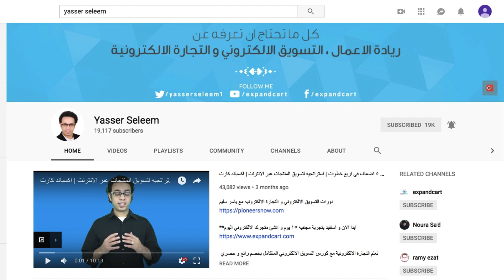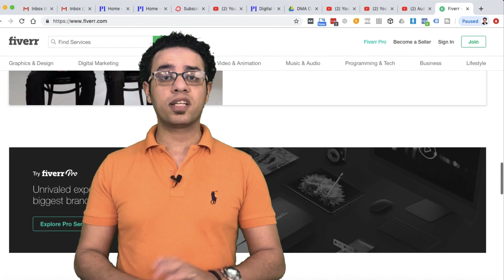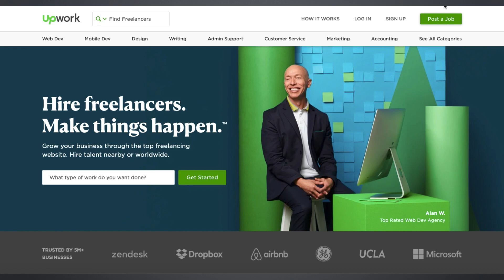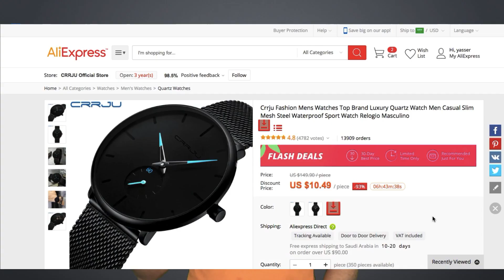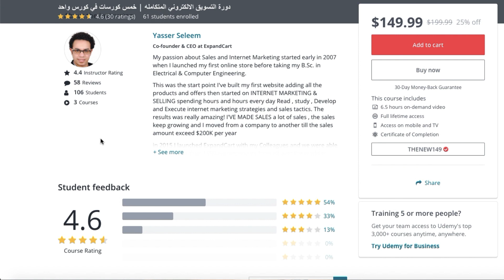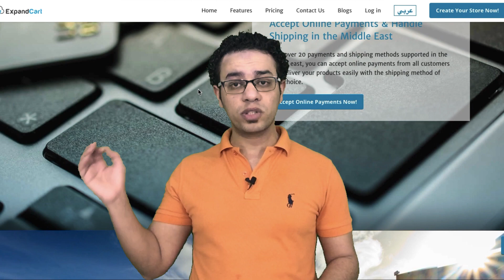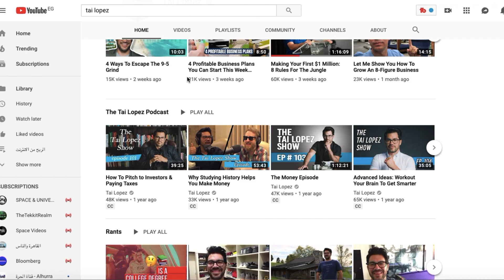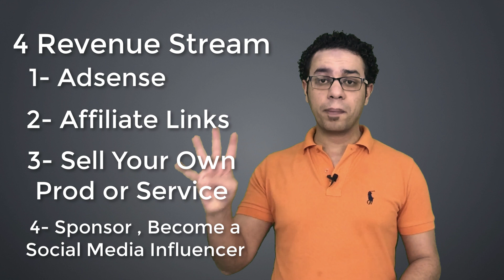عشر طرق صحيحه لربح حقيقي و مستمر من الانترنت بدون رآس مال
مزيد من المعلومات حول كل طريقه و روابط كل المواقع المذكوره في الفيديو علي هذا الرابط

في هذا الفيديو نسرد عشر طرق صحيحه لربح حقيق و مستمر من خلال الانترنت بعض الطرق لا تحتاج الي اي راس مال .

📌رابط المقاله كيف تربح ٤٠٠٠ دولار شهريا من الانترنت ستجد في هذه المقاله المزيد عن موضوع الفيديو

📌  تعلم و احترف مهارات التسويق الالكتروني و ابدا عملك الخاص علي الانترنت الدورات
⏯شاهد الفيديو افضل طرق الربح من الانترنت في ٢٠١٩

**موقعي الخاص بدورات التسويق الالكتروني و التجارة الالكترونية و استراتجيات العمل عبر الانترنت**
ياسر سليم
Yasser Seleem
المؤسس و رئيس شركة اكسباند كارت منصة التجارة الالكترونيه الاكبر حاليا في العالم العربي
المؤسس و المدير التنفيذي لموقع بايونيرز ناو المختص بدورات التسويق الالكتروني و العمل عبر الانترنت و ضعت في هذه الدورات  خلاصة خبرة اكثر من ١٢ عام من العمل في هذا المجال الانترنت ، التسويق الالكتروني ، التجارة الالكترونية ، التدوين و السوشيال مديا براندنج و المزيد
سجل مجانا في المحاضره المجانيه كيف ربحت اكثر من ٤٧ الف دولار في عام واحد عبر الانترنت💰